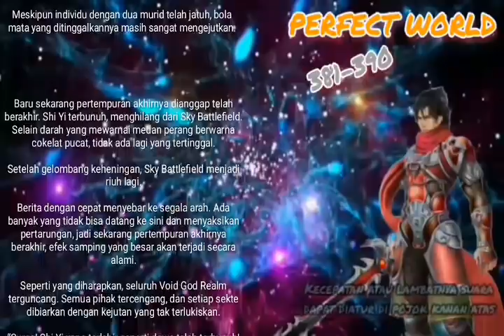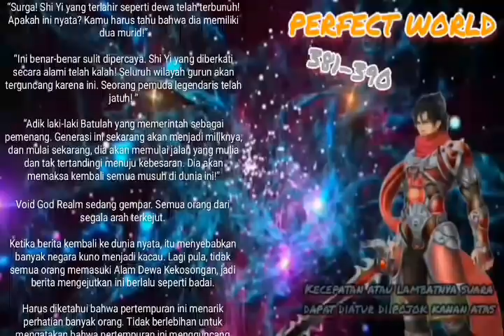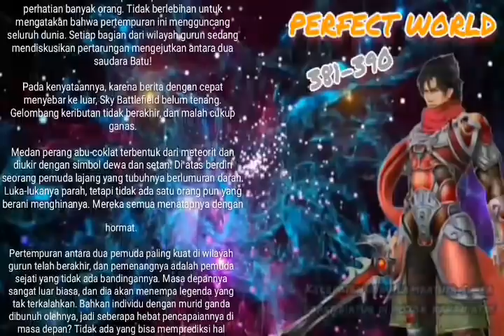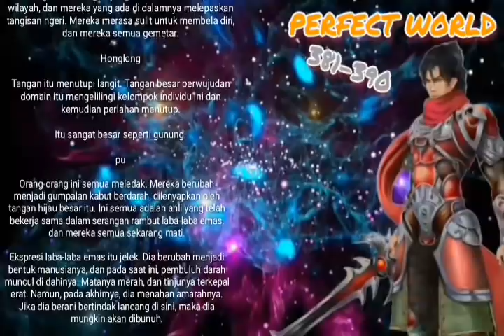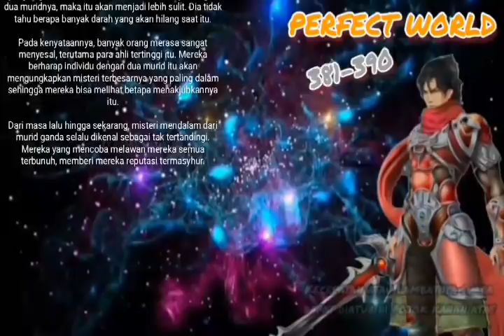Perfect World chapter 381 390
Perkelahian antara Shi Hao dan Shi yi menyisakan ketidak keadaan. Bumi bergetar dan akhirnya pertempuran pun berakhir.